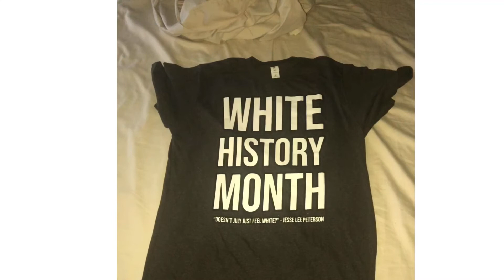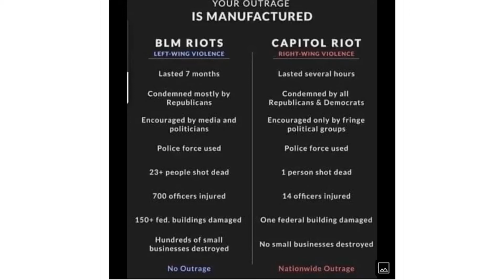Baldwin kills cinematographer with prop gun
Alec Baldwin, an anti gun actor, shot and killed a cinematographer while filming the movie Rust. The hypocritical nature of this incident couldn’t be more prevalent. Let me know what you guys think.